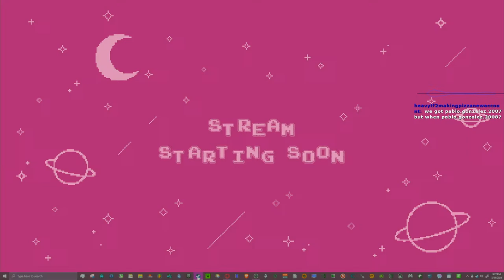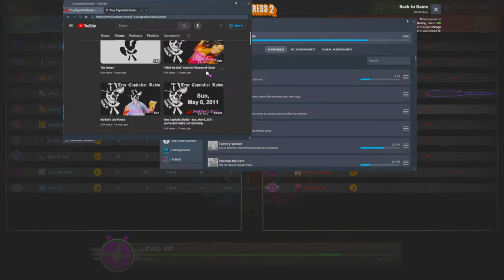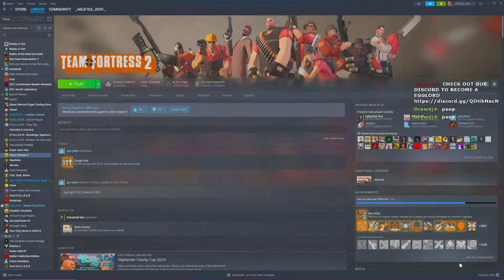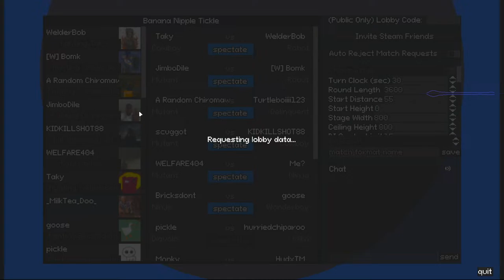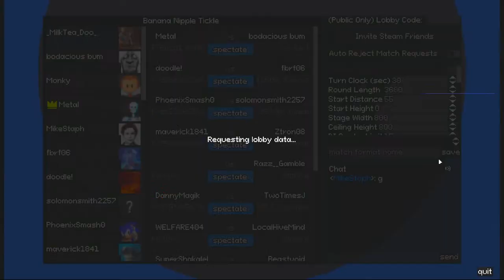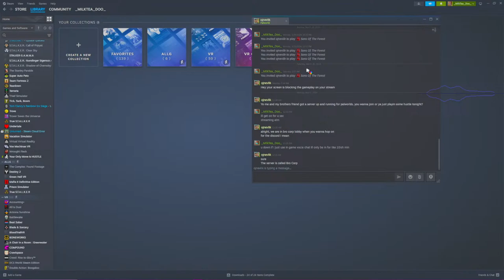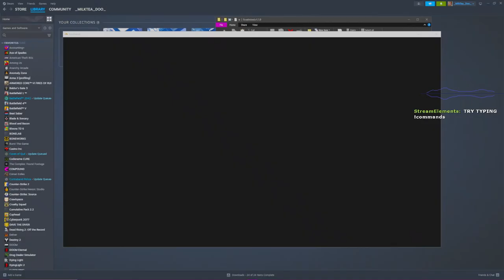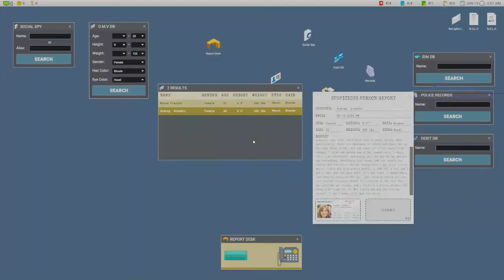HAPPY EATER DAY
*this stream never happened*

ㅤ
ㅤ
ㅤ
ㅤ
ㅤ
ㅤ
ㅤ

ㅤ
ㅤ
ㅤ
ㅤ
ㅤ
ㅤ
ㅤ

ㅤ
ㅤ
ㅤ
ㅤ
ㅤ
ㅤ
ㅤ

ㅤ
ㅤ
ㅤ
ㅤ
ㅤ
ㅤ
ㅤ

ㅤ
ㅤ
ㅤ
ㅤ
ㅤ
ㅤ
ㅤ

ㅤ
ㅤ
ㅤ
ㅤ
ㅤ
ㅤ
ㅤ

ㅤ
ㅤ
ㅤ
ㅤ
ㅤ
ㅤ
ㅤ

ㅤ
ㅤ
ㅤ
ㅤ
ㅤ
ㅤ
ㅤ

ㅤ
ㅤ
ㅤ
ㅤ
ㅤ
ㅤ
ㅤ

ㅤ
ㅤ
ㅤ
ㅤ
ㅤ
ㅤ
ㅤ

ㅤ
ㅤ
ㅤ
ㅤ
ㅤ
ㅤ
ㅤ

ㅤ